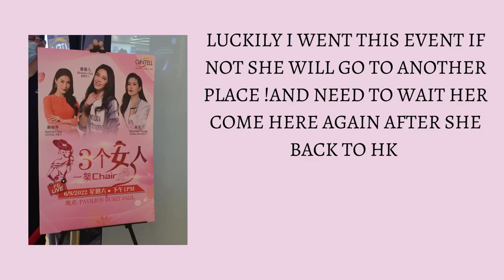BERNICE LIU& AMBER CHIA VLOG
met bernice liu and amber chia ! luckily bumped it !